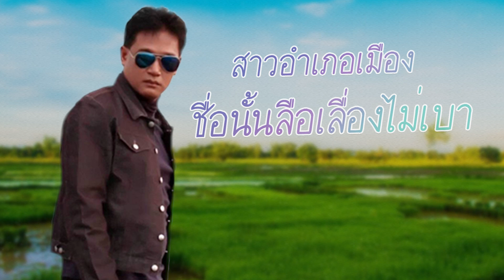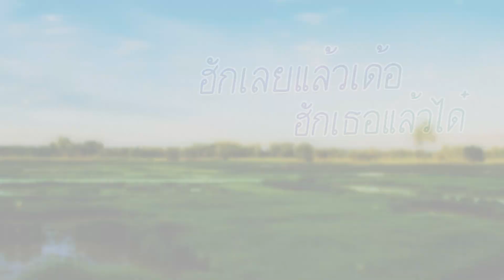ฮักเลยแล้วเด้อ ฉัตรชัย สายชล (มะไฟ ไชยวัฒน์)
นักร้อง : ฉัตรชัย สายชล (มะไฟ ไชยวัฒน์)
คำร้อง/ทำนอง : พรพิณ ภูแพรวา
เรียบเรียง : เสภียร เที่ยงธรรม
มิกซ์ mastering : เสถียร เที่ยงธรรม
ห้องบันทึกเสียง : ออดี้มิวสิค ชลบุรี